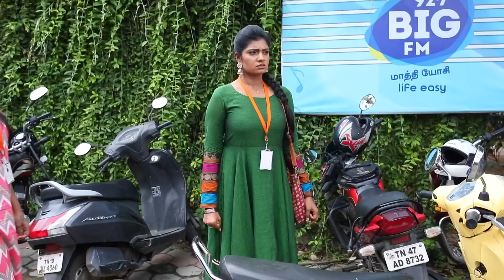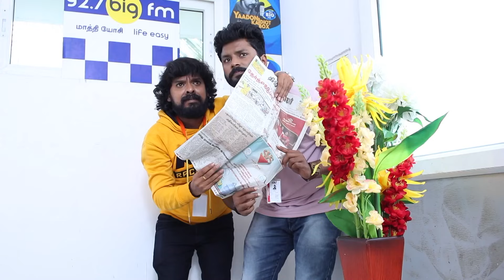Endrendrum Punnagai | 09-14 Aug, 2021 - Tamil TV Show - Highlights - Zee Tamil